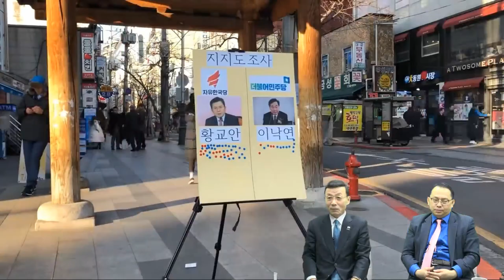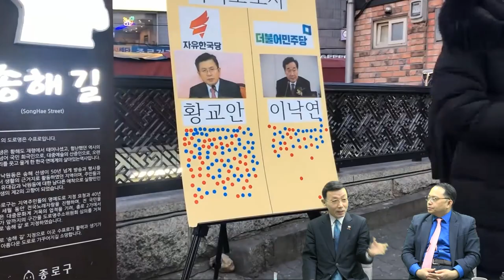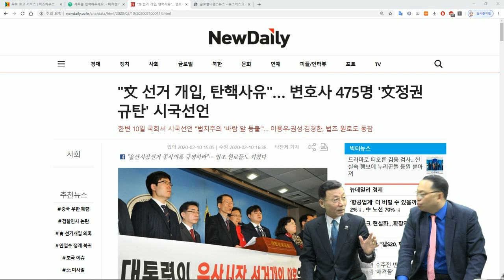'기생충'이 아카데미 상을 휩쓸듯 대한민국을 말아먹는 기생충 박멸의 시간이 다가오고 있다. [심동보 제독의 실전 이야기 - 84회][심동보자유애국TV] (2020.2.10)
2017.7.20 나남출판사 발행 (주문: 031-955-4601)